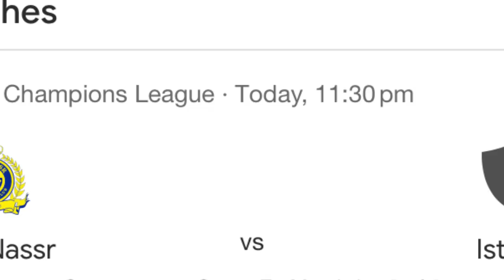shibit lehkai ka al nassr haka champions league hynrei sngewsih une u star um ioh mih peit balei